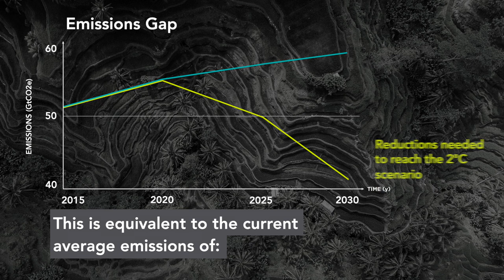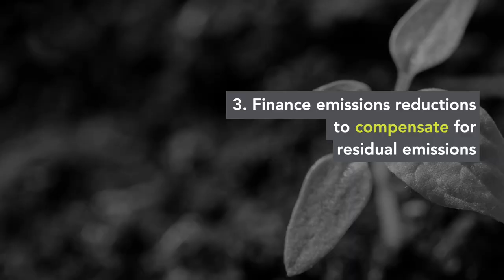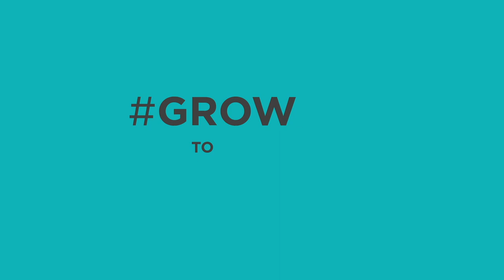The Climate Crisis and the Need for Corporate Carbon Offsetting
We've run out of time for politicians to solve the climate crisis. Corporates must reduce their emissions in line with science now, as well as offsetting what remains to aid in the fight against climate change.